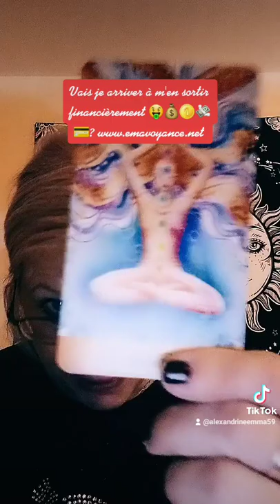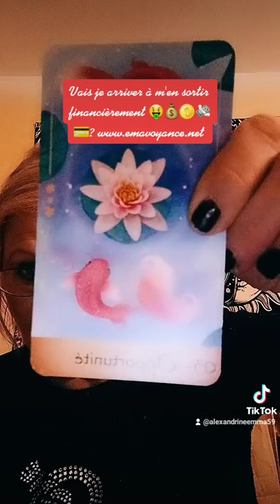Vas tu arriver à t,en sortir financièrement ??💳💰💸💰🪙